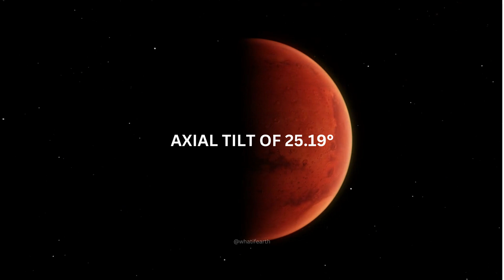What if we live on mars?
What if? What if? What if?
Some things won't exist, but we can make it possible, create a theory and present it for you

-- TAGS --